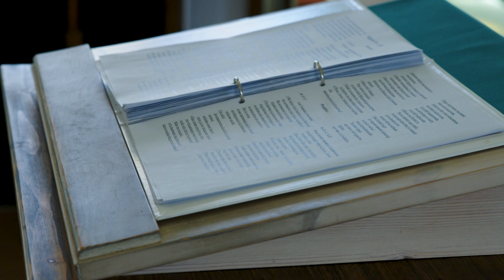JUMAL - MINU VARJUPAIK. EMK Haapsalu kogudus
EMK Haapsalu koguduse pastor Rauno Ojassoo räägib koguduse tähtsusest ning kutsub vaatajaid Haapsalu EMK kogudust külastama.

📺 Vaata TV7-t telerist, veebilehelt, TV7 mobiilirakendusest või Youtube kanalilt.

🙏 Taevas TV7 eesmärk on toetada iga kristlase vaimulikku kasvu ning pakkuda mitmekülgset informatsiooni kristlusest ka uutele inimestele. Soovime olla ühine platvorm kõikidele kristlastele ja kogudustele Eestis.

💰 Hakka püsitoetajaks, et jätkata kristliku telekanali tööd, muutuda nähtavamaks Eestis ning muuta meie ühiskonnas levivaid väärarusaamu kristluse kohta.

❤️ Annetada saab kolmel viisil:

1️⃣ Pangaülekandega
Maksesaaja: Taevas TV7 Kristlik Ühing MTÜ
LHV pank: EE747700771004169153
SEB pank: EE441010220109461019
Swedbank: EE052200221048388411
3️⃣ Annetustelefoni kaudu numbril 900 1770 annetad 10 eurot (kuula kõne lõpuni).

❗️ TÄHELEPANU ❗️ Üksnes pangaülekandega annetades jõuab meieni terve summa.